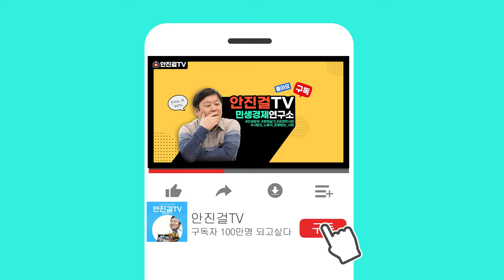🔥안진걸🔥_ 한국 증시 왜 이러나? 베스트셀러 진입 '대한경제부흥회' 이광수박시동안진걸의 경제민생토크!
📌출처▶▶시동위키